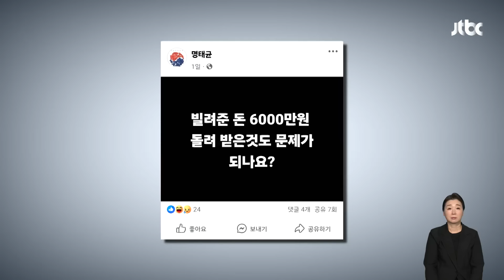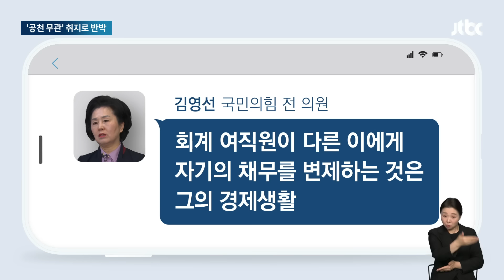"빌려준 6천만원, 문제 되나?" 명태균 김영선 '돈거래' 반박 / JTBC 아침&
'김건희 여사 공천 개입' 의혹과 관련한 수상한 돈 거래에 대해서 당사자들이 반박에 나섰습니다. 공천과는 상관이 없는 개인적인 금전 거래였다는 겁니다. 검찰은 선거를 앞두고 돈이 오간 경위와 대가성 여부를 집중해 수사하고 있습니다.